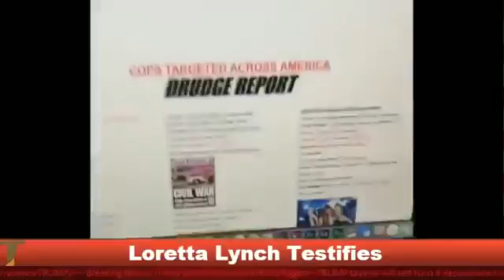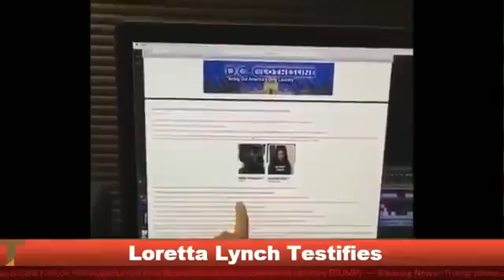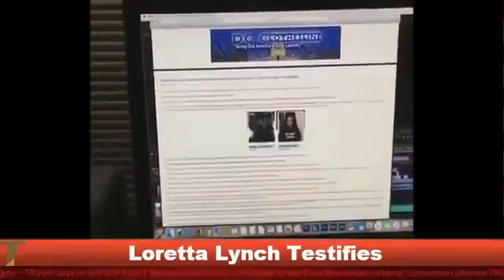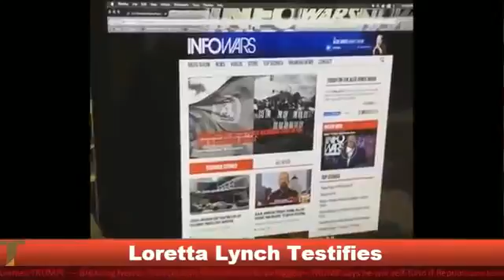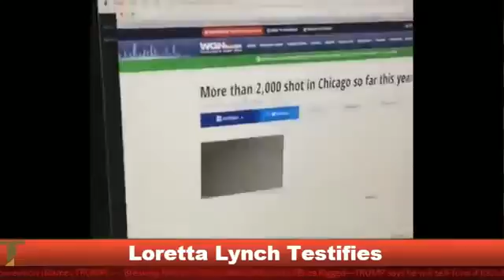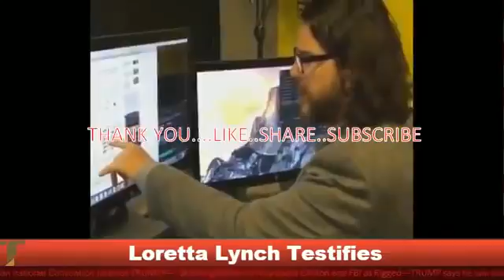Loretta Lynch I EXPECT that DISGRACE from HILLARY CLINTON | AN IDIOT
OOPS, Libatard Loretta Lynch shows her true REPROBATE Nonsense Loretta Lynch - I EXPECT that DISGRACE from HILLARY CLINTON.

The United States Department of Justice is going through a charade after the attorney general's meeting with Bill Clinton.